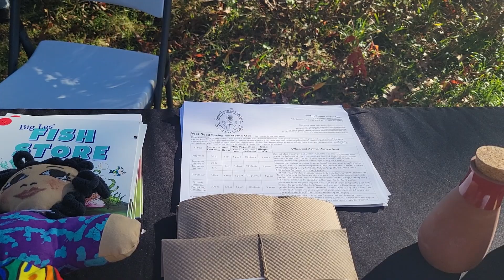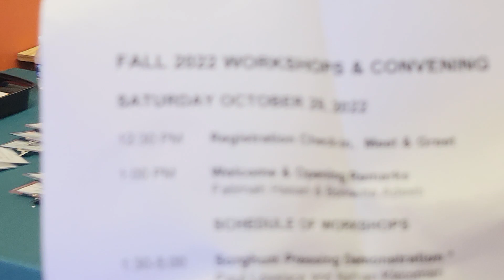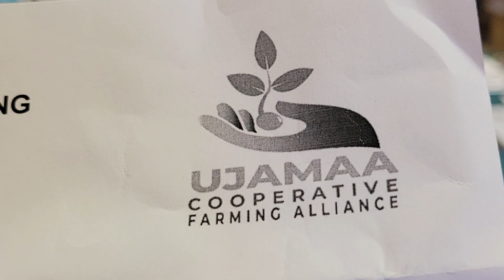Somerset, TM, Ujamaa, TM(2)